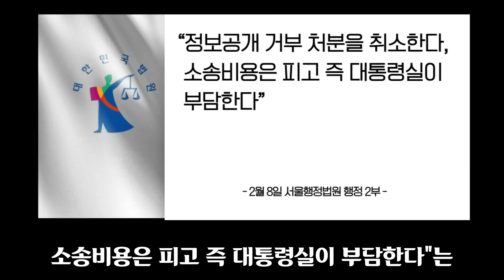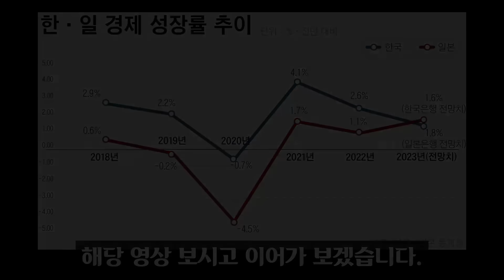윤석열 난리났다ㅋ 법원이 또 제동!! "영수증 다 오픈해라"... 특검 인정? 탄핵 열차 시동 걸렸다ㅋㅋㅋ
윤석열과 부처 장관들, 시도지사들이 지난해 4월 부산 해운대구의 한 횟집에서 진행한 회식비용을 공개해야 한다는 판결이 나왔습니다.

서울행정법원 행정2부는 시민단체 '세금도둑잡아라' 하승수 대표가 대통령비서실장을 상대로 낸 정보공개 거부처분 취소 소송에서 원고 승소 판결했습니다.

법원은 "정보공개 거부 처분을 취소한다, 소송비용은 피고 즉 대통령실이 부담한다"는 주문을 짧게 낭독했고, 판결 이유에 대해선 밝히지 않았습니다.

앞서 윤은 지난해 4월 6일 부산엑스포 유치 지원을 위해 부산을 방문했다가 국무위원, 광역단체장들과 비공개 만찬을 가졌습니다.

이날 만찬이 끝난 뒤 윤이 일렬로 도열한 참석자들과 인사를 나누는 장면이 포착되기도 했습니다.

하승수 대표는 만찬 비용이 얼마인지와 누가 지출했는지, 대통령비서실 예산으로 낸 것인지 등에 대한 정보공개를 대통령실에 청구했지만 거부당한 바 있습니다.

당시 대통령실은 "대통령의 일정 등과 관련된 정보로서 국가안전보장 및 국정수행 등에 관한 사항"이라며 "공개될 경우 국가의 중대 이익을 해할 우려가 있다"고 밝혔습니다.

이 같은 거부처분에 대해 법원이 "적절치 않다"며 취소한 것인데, 하 대표는 "대통령의 일정과 동선은 모두 공개된 상황이었다"며 "당연한 판결"이라고 밝혔습니다.